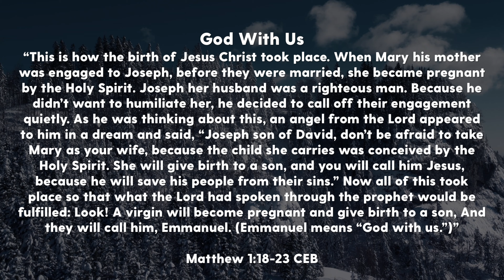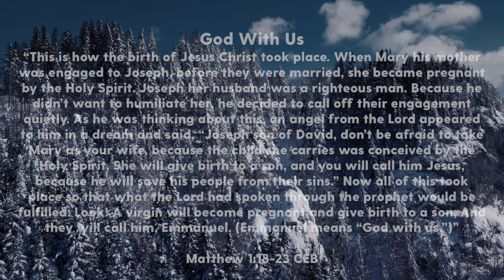GOD WITH US (Matthew 1:18-23) | Midweek Devotional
Recorded by Pastor Justin